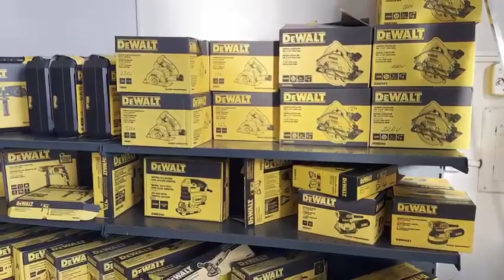Concreaço Ferramentas em Juruaia MG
CATEGORIA: Loja de Ferramentas Guaxupé MG. Loja de Parafusos Guaxupé MG. Ferramentas Guaxupé MG. Ferramentas Elétricas Guaxupé MG. Parafusos Guaxupé MG. Venda de Betoneira Guaxupé MG. Ferramentas Makita, Ferramentas Black Decker, Ferramentas Tramontina, Ferramentas DeWalt, Ferramentas Bosch Guaxupé MG. Ferramentas Compressores de Ar, Furadeira, Parafusadeira Guaxupé MG. Máquina de Solda, Esmerilhadeira, Martelo Rompedor Guaxupé MG. Grampeador Pneumático, Ferramentas Pneumáticas, Desengripante Guaxupé MG.

Produtos: Cortador de piso, compressores de ar, pistolas pistola de pintura, colher de pedreiro, nível de pedreiro, desempenadeira, prumo, régua de nível, trena, trena a laser, carrinho de mão, telas de galinheiro, telas, mangueiras, discos, disco de corte, disco de desbaste, disco de amolar, eletrodos, serra mármore, serra fita, serra tico-tico, escadas de alumínio, chave de fenda, chave philips, chave canhão, chave de teste de voltagem, chave inglesa, chave de boca, alicate, alicate bico fino, alicate de corte, marretas, martelos, marteletes, picareta, cavadeira de boca, enxada, pá de pico, enxadão, rastelo, ferramentas de jardim, tesourão de poda, cortador de grama, roçadeiras, motosserra, epi, capacete florestal, colete refletivo, protetor auricular, óculos de proteção, óculos de proteção de solda, máscara soldador, lentes para mascara de solda, parafusos, porcas, arruelas, braçadeiras, braçadeiras de nylon, enforca gato, pregos, come de sinalização, fita zebrada, correntes, correntes de plástico, morsa de bancada, soprador makita, brocas de madeira, brocas para concreto, lixas, lixa ferro, lixa madeira, colas, desengripante, silicone, veda calha, fita crepe, fita isolante.

Com mais de 20 anos de experiência, começamos nossas atividades com uma loja localizada na mesma avenida atual porém em outro número.

Com o passar dos tempos abrimos mais uma loja, que era onde está a atual, porém, com menos produtos e voltadas a ferramentas mais pesadas. Com a necessidade unificamos as duas lojas nesse atual endereço e aumentamos o espaço, trazendo muitos produtos com uma diversidade enorme.

Levando para nossos clientes e amigos o que há de melhor em ferramentas, parafusos, máquinas elétricas, compressores e muito mais, venha nos fazer uma visita e se surpreenda com a variedades de produtos que irá encontrar!

Endereço: Av. Dona Floriana, 1714 - Parque das Orquídeas, Guaxupé/MG